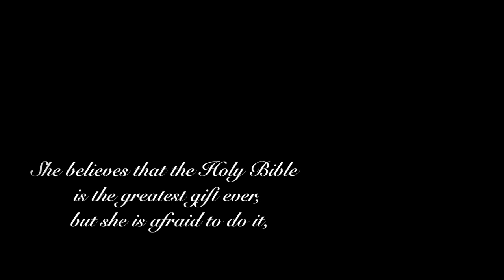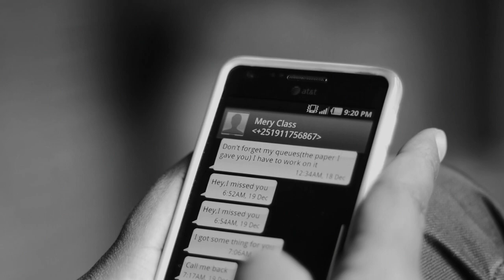Romantic Story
Number three from the series of "handover" films.